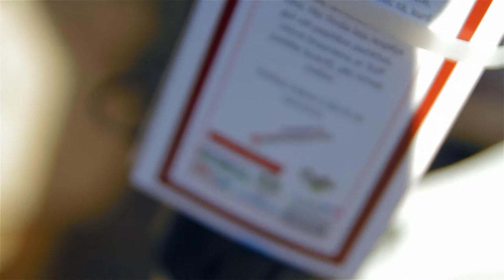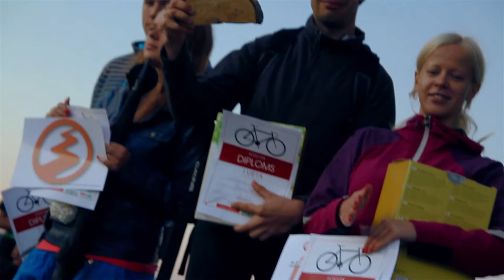Atskats uz 2013. gada FOTO FIX 5. Septembrī